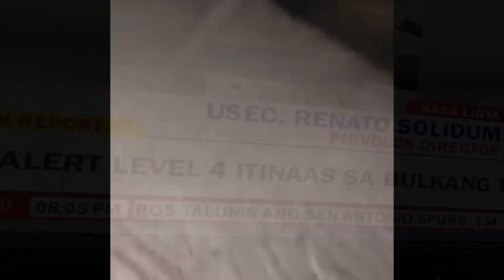Taal Vulcano Ashfalls from Dasmariñas, Cavite | Jauary 12, 2020